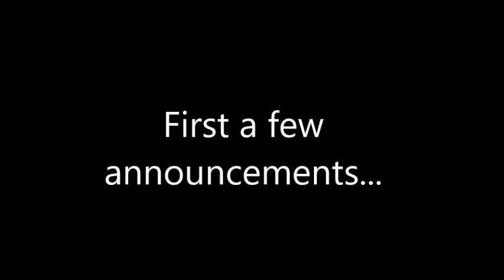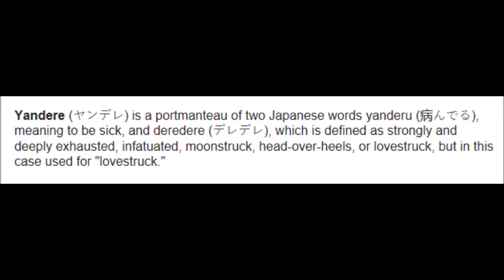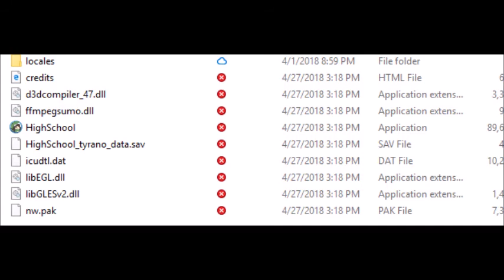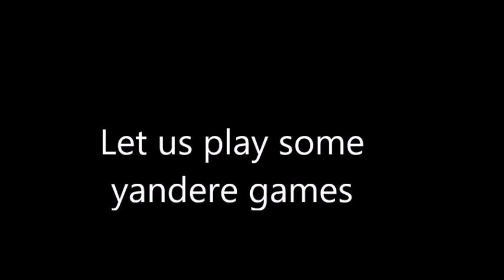Announcements + Yandere Month Announcements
Art will be accepted in the description.